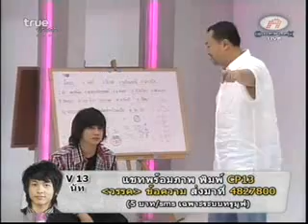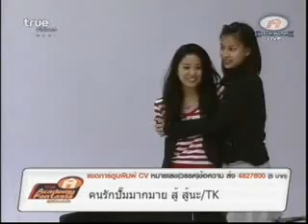Class Acting ครูรัก ละครเพลงลูกทุ่ง ตอนที่ 6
AF5 Week8